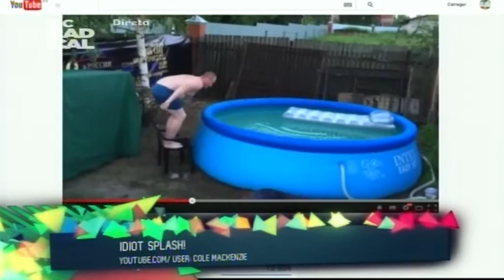15 07 22 From The Web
Os melhores vídeos da net.